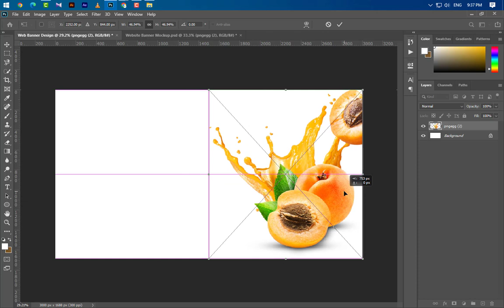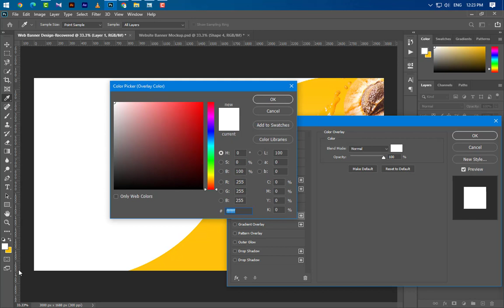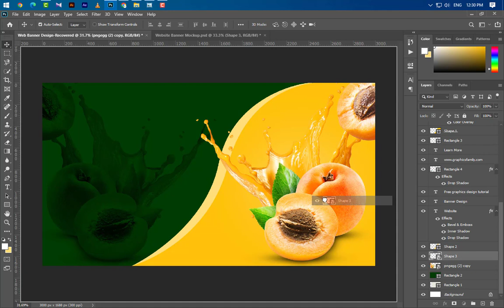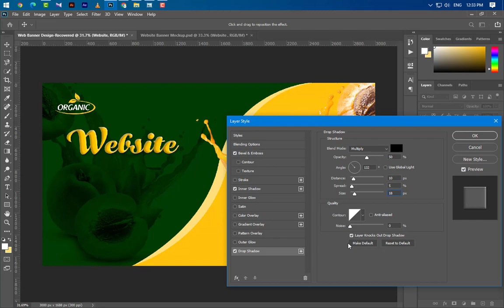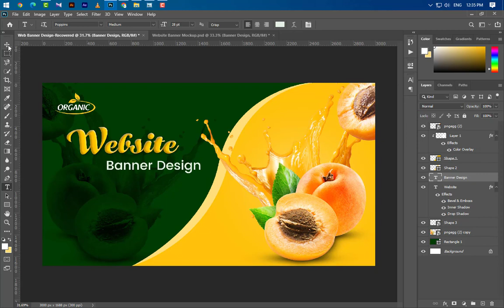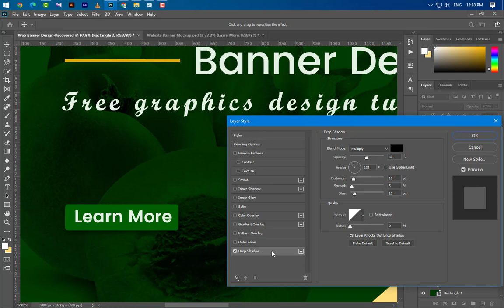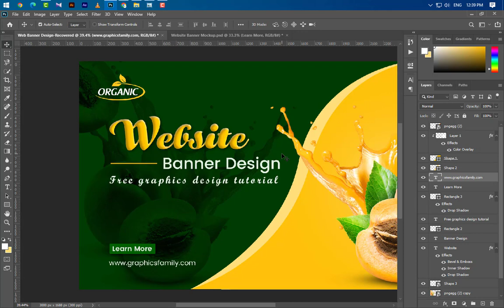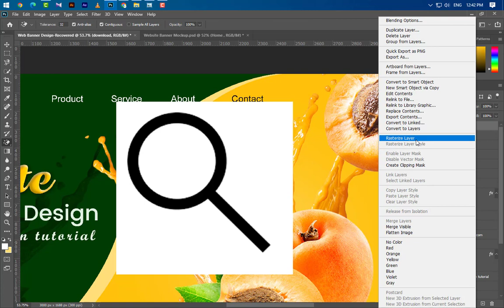Professional Website Banner Design || Adobe Photoshop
Hello Everyone, Welcome to my Shobuj graphics channel. Web Banner Design By Using PhotoShop. Best of Design Tutorial-2022. Web Banner size 711x400 pix, Resolution 300, Color Mode RGB.